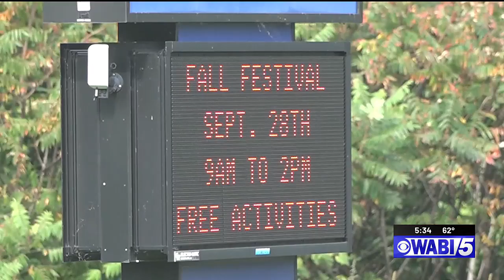Good Will Hinckley prepares for its annual Fall Festival